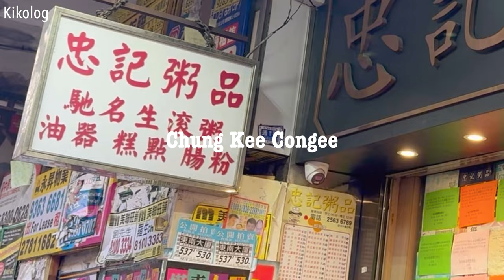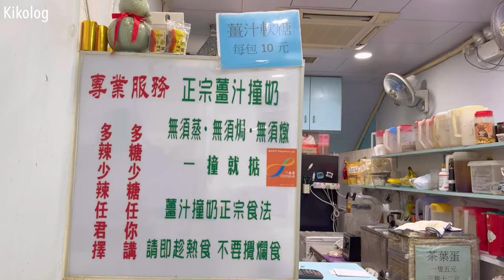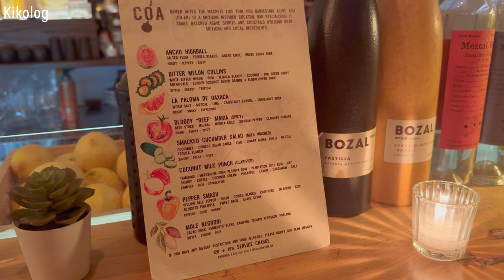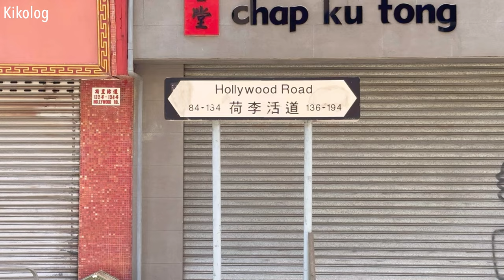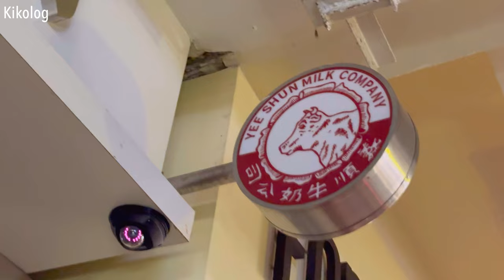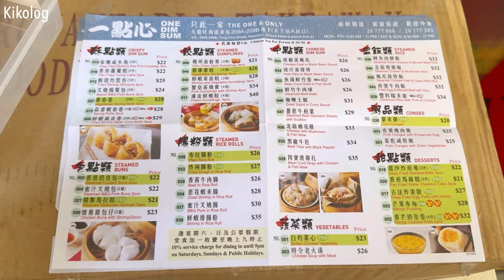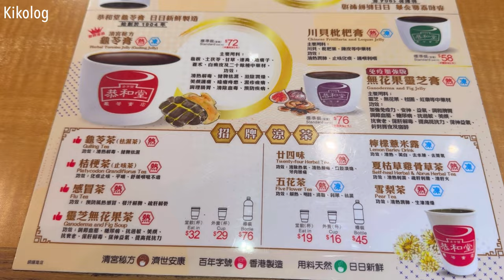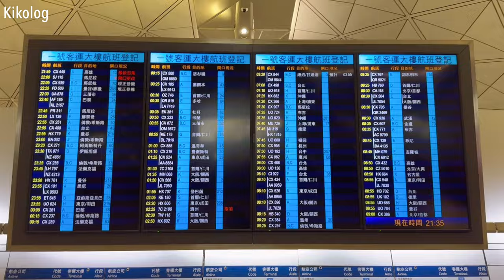【香港Vlog】費用公開 | 観光＆グルメ| 香港ディズニー | 草間彌生 | 飲茶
🌏google map📍
DAY1
Chung Kee Congee / 忠記粥品

DAY2
Halfway Coffee

DAY3
Choi Hung Estate Basketball Court / 彩虹邨天台球場

今回もマリオットのクレジットカードで貯めたポイントを使って、ホテルに無料宿泊しました。

マリオットAMEXカードの紹介希望の方はX(@kikosfavorite)にDMをお願いします。

00:00 Opening
00:54 Day1
10:58 Day2
17:51 Day3